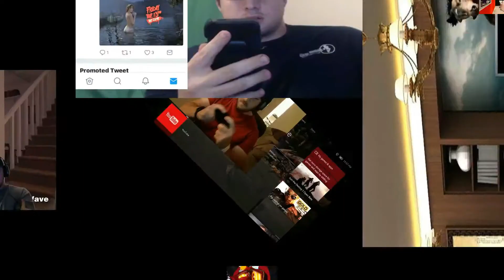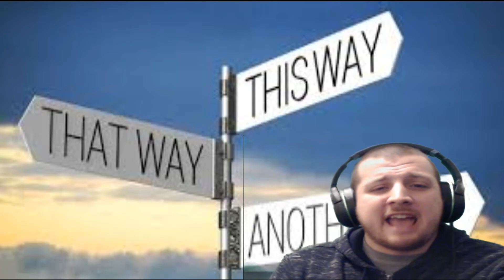DAY Z COMING TO XBOX (RANT)